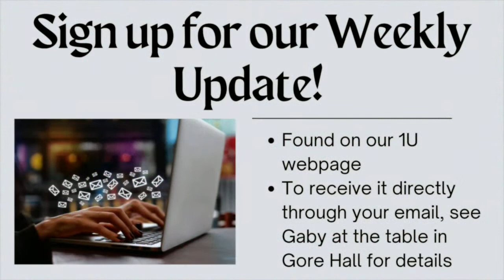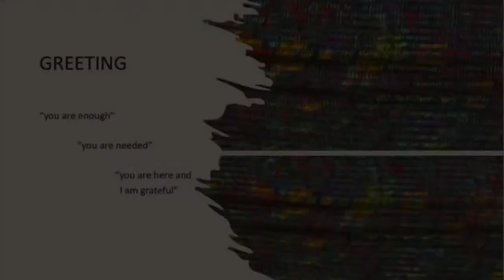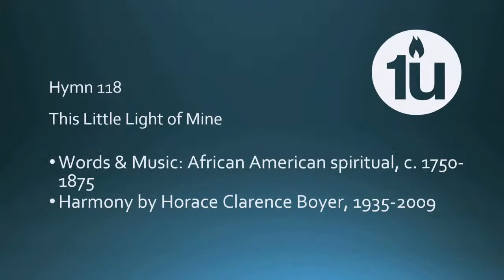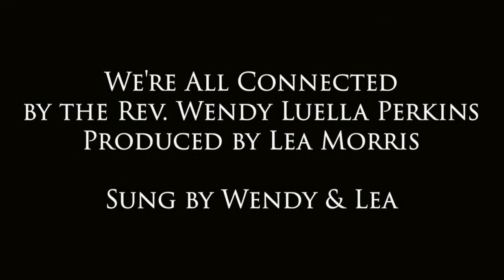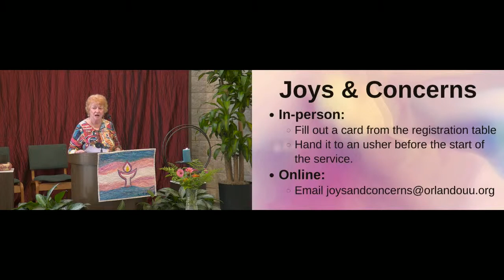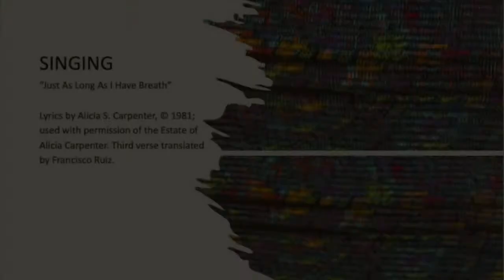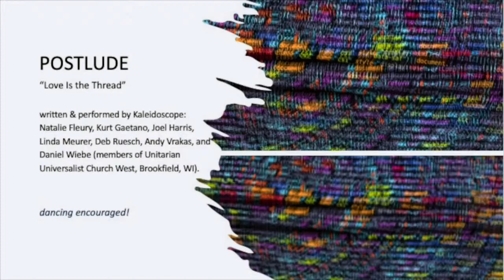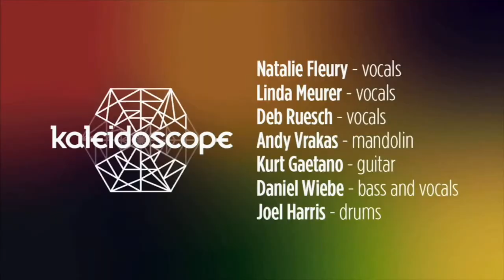“Woven in a Single Garment of Destiny,”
Sunday, August 14, 2022 at 10:30am

Title: “Woven in a Single Garment of Destiny,”

Worship Leaders: Rev. Susan Fredrerick-Gray

In her two-part homily for this worship service, UUA President Rev. Susan Frederick-Gray reminds us that covenant—our promises about how to be together and in the larger world—is our religious response to our fundamental interdependence. Our practice of covenant echoes the theology of our Universalist and Unitarian ancestors, even as our promises, today, knit us together within our Unitarian Universalist communities. Those promises also shape our moral lives, calling us to extend care to the most vulnerable and marginalized members of our human family, rather than falling back on distorted notions of individual freedom.

Additional Music
“Follow Your Dreams” by Scott Holmes
“Shine Bright” by Scott Holmes
No changes in the work. Attribution-NonCommercial 4.0 International License.